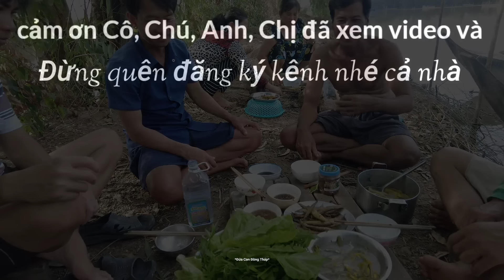Theo con nước lũ Dâng cao" Đoàn ghe nghề lưới cá chạch trúng đậm